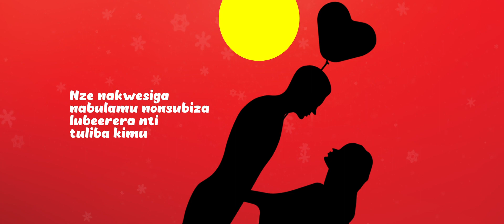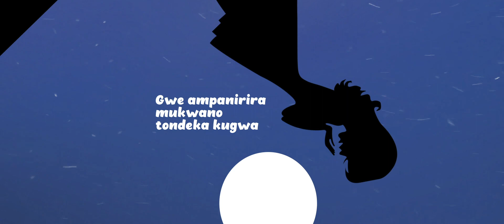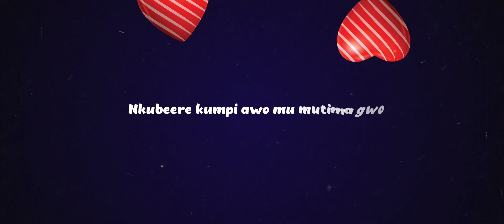Nzuuno - Mark Rise